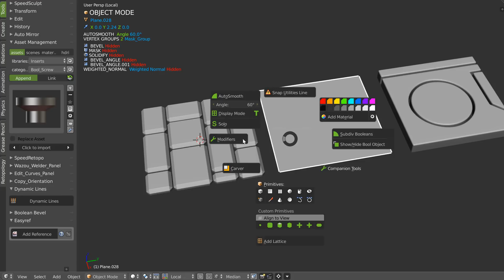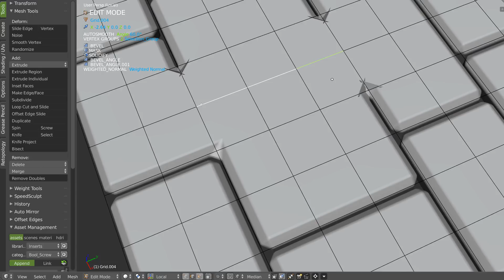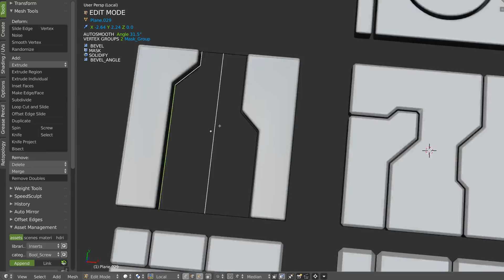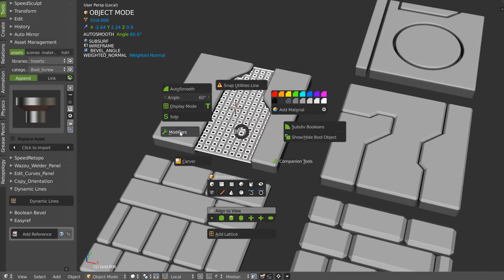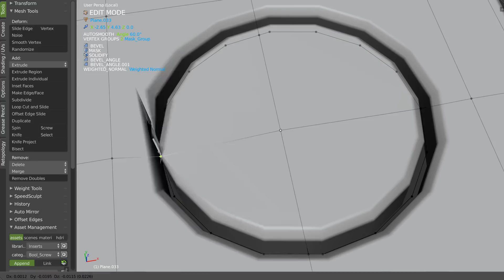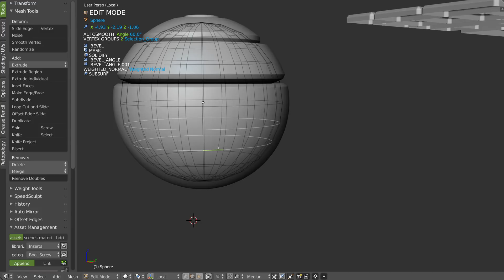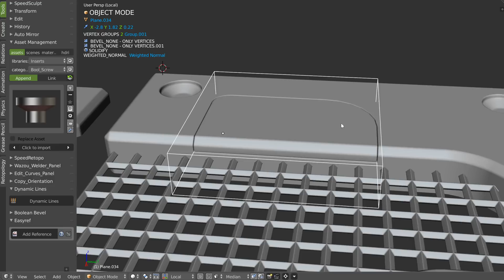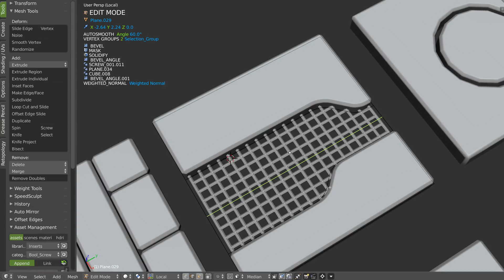Speedflow - Dynamic Lines Feature - English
Hi guys,

I added to Companion, the Dynamic lines tool I made a long time ago.
This tool allows you to create plates really easily and really fast.

Tell me if you want the standalone version of the tool if you don't have speedflow.
I'll add it to Gumroad for 5$.

Cheers,

Cédric